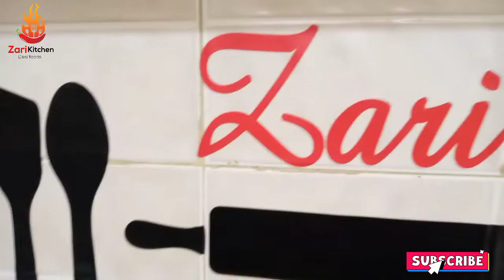Beef ka tala hua gosht recipe by zari kitchen / Beef fry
salam.
aj hamare kitchen me bnne jarha hy beef frwn.is recipe ko zarur try kryega or like krna nai bhulyega
or bnaen maze maze k khane 🥰